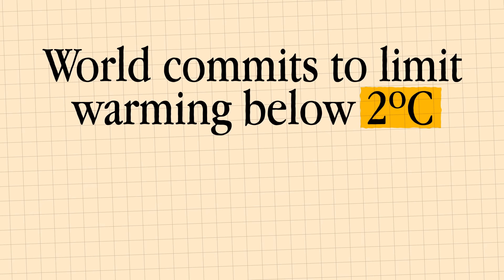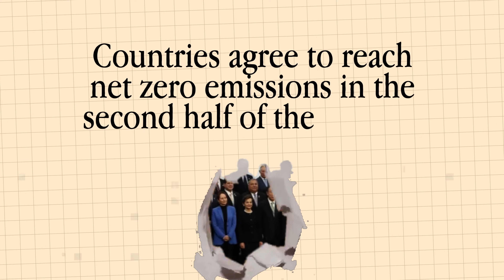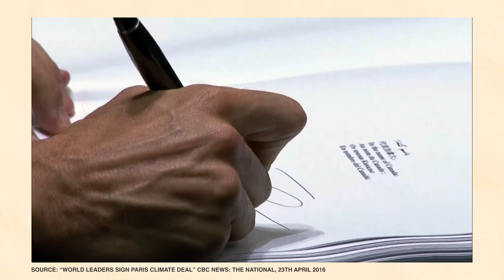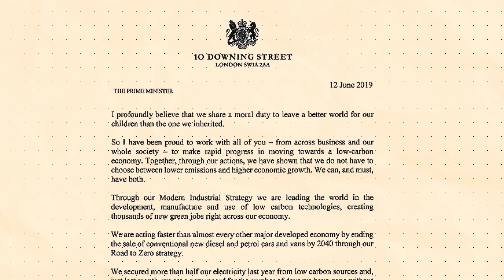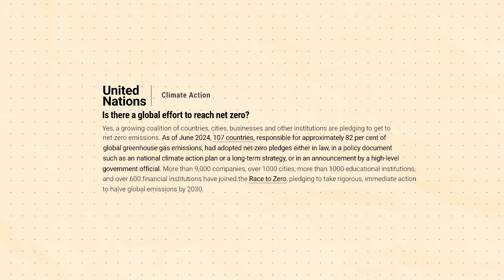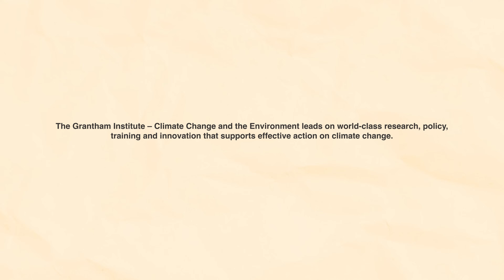Net Zero: The inside story of the UK’s climate target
In 2019, the UK became the first major economy in the world to enshrine a commitment to net zero emissions by 2050 in law, thereby ending its contribution to global warming by the middle of the century. This pioneering decision set the pace for the global transition towards a better future. It was a triumph of evidence-based policymaking, passed with overwhelming cross-party and popular support.

But that consensus is starting to break down. The science hasn’t changed, but the politics has. As political rhetoric intensifies and the need for urgent climate action grows, this film shines a light on why scientific evidence must remain at the heart of policy. Told by former Prime Minister Baroness Theresa May, Professor Joeri Rogelj and Professor Joanna Haigh, this is the inside story of the UK’s climate target.

The Grantham Institute’s new film series, Inside Story, explores pivotal moments when science and innovation has helped shape transformative climate action.